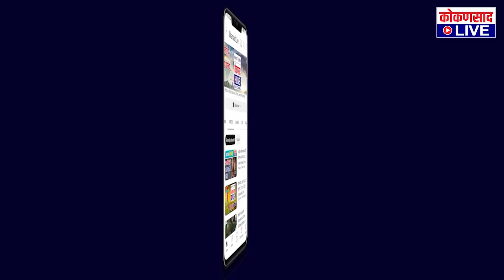मालवण नगरी शिवमय | ३४ गड किल्ल्यांवरील मातीच्या कलशाची भव्य मिरवणूक